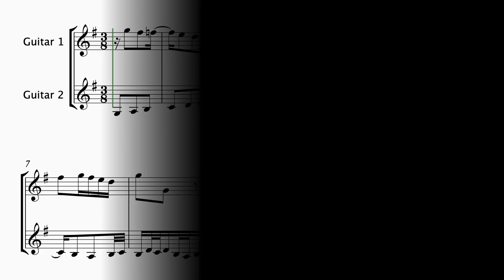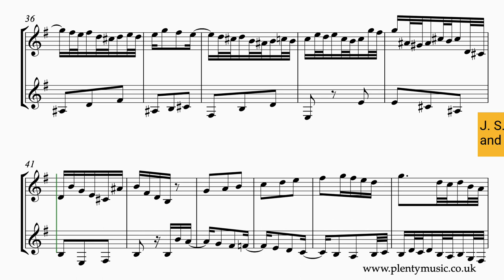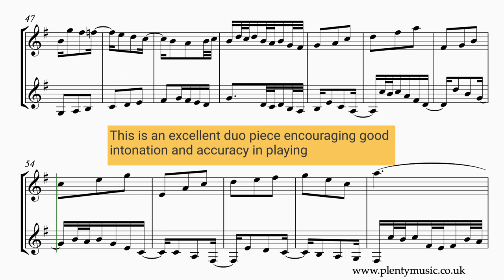Bach J. S. | Invention 6 arr. Guitar Duo BWV 777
J.S.Bach’s Invention 6 BWV 777 arr. guitar duo has been transposed to the key of G. The sheetmusicvideo plays back at 25 bpm to the minute. Accompaniments are in place allowing guitarists to participate in ensemble activities as part of their practice routines.

 The guitar as a transposing instrument sounds an octave lower than written. TAB scores are also available. Accompaniments are in place allowing guitarists to participate in ensemble activities as part of their practice routines. Guitar 1 sounds on one  side of the stereo channel and Guitar 2 of the other.

A legato approach to playing is suggested for this invention. It is a movement that features figuration and an exploration of shapes rather than ornamentation. The two voices are frequently moving in contrary motion.

This invention sounds so easy on the ear but it is a challenging to read because of the accidentals.

The realisation plays back at 25 dotted quarter note or dotted crotchet beats to the minute. The repeats whilst indicated in the sheet music score are not played in the mp3 realisation or the accompaniments

The reading of the notes and accidentals requires attention especially in the second section and note values need to played accurately.

J. S. Bach composed 15 Two Part Inventions and 15 Three part Sinfonias and many of them provide excellent opportunities for duo and trio playing.

When played in an ensemble context there is not much other music that can better prepare players for this type of music activity.